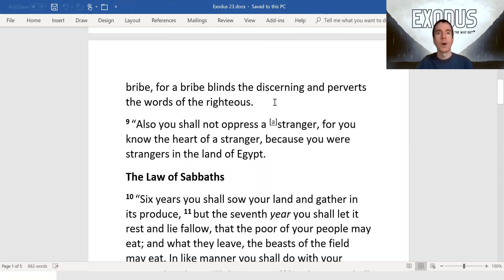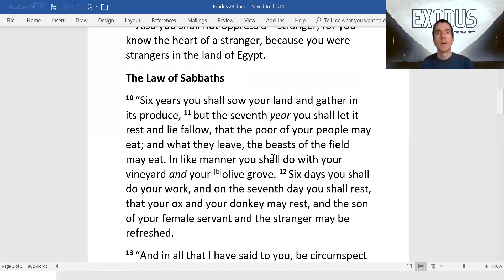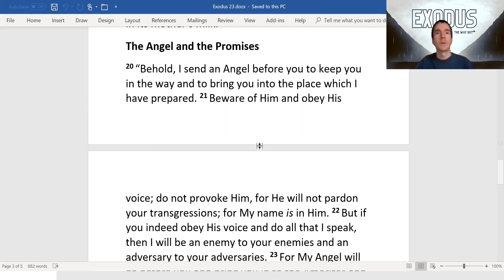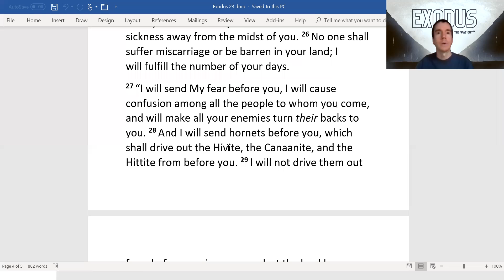Exodus 23 Justice for All; The Law of Sabbaths; Three Annual Feasts; The Angel and the Promises